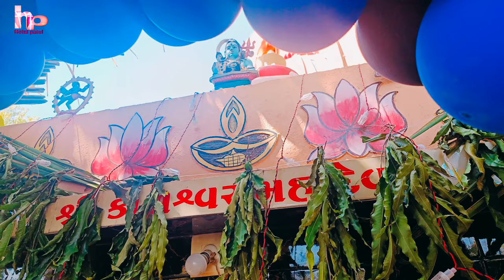મહાશિવરાત્રી સ્પેશિયલ || Mahashivratri Special Vlog || Gujarati || Upleta ||Mahadev || 2023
મહાશિવરાત્રી સ્પેશિયલ vlog

મહાશિવરાત્રી સ્પેશિયલ Vlog